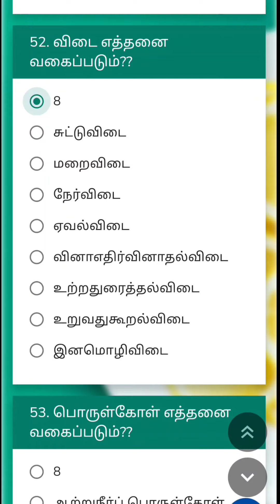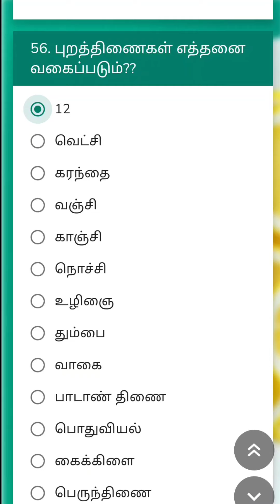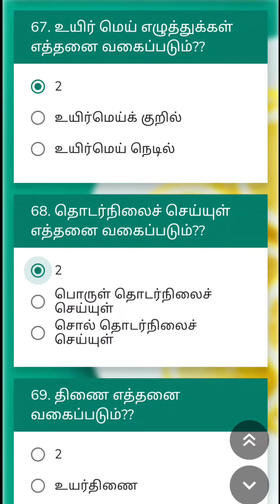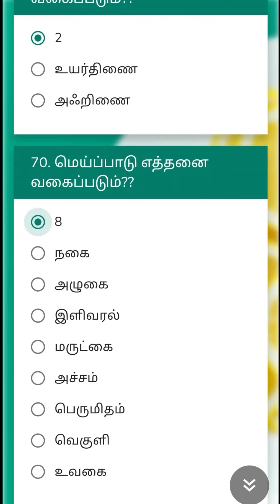Part -2 | 🍓இலக்கணம் ஒரே வீடியோவில்🌺வகைகள்🌺 TNPSC 2021-2022 | Group 4/VAO | Group 1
☀tnpsc life,
☀tnpsc preparation,
☀tnpsc group 4 exam date 2022,
☀tnpsc maths,
☀tnpsc latest news,
☀tnpsc exam,
☀tnpsc academy,
☀tnpsc aptitude,
☀tnpsc achievers,
☀tnpsc buddies,
☀tnpsc books,
☀tnpsc beginners,
☀tnpsc channel,
☀tnpsc coaching,